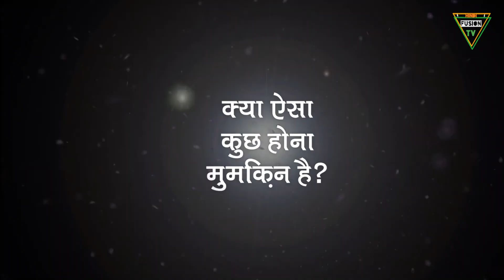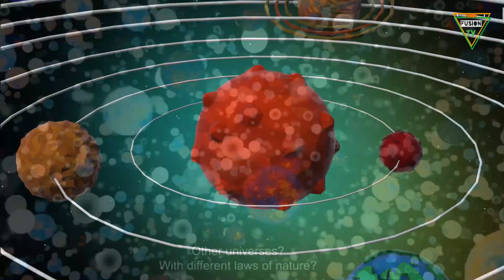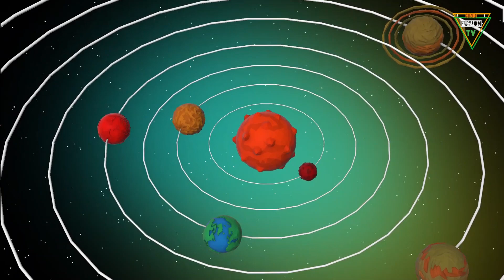कैसा लगेगा जब आप अपने Cosmic Twin से मिलेंगे | Cosmic Twin is real | ब्रह्मांडीय जुड़वां सच है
कैसा लगेगा जब आप अपने Cosmic Twin से मिलेंगे | Cosmic Twin is real | ब्रह्मांडीय जुड़वां सच है | hindi fusion TV

कैसा लगेगा जब आपको पता लगेगा के किसी और यूनवर्स मे आपका एक और वर्ज़न हैं। आपका एक ऐसा वर्ज़न जो कुछ भी हो सकता है। सोचिए आपका एक ऐसा वर्ज़न हो जिसमें आप बैटमैन हों या superman। या सोचिए कि आप भारत के प्रधान मंत्री नरेंद्र मोदी हों, पर देश के लिए कुछ अच्छा काम करते हुए। एक मल्टीवर्स में ये सब कुछ और इससे भी कहीं ज़्यादा मुमक़िन हैं।